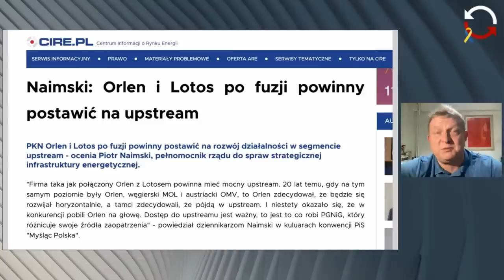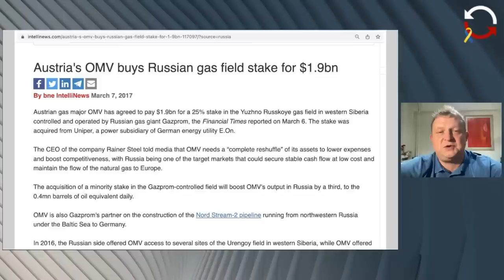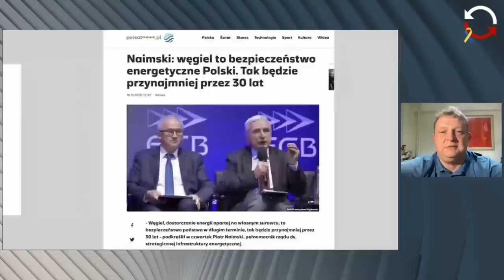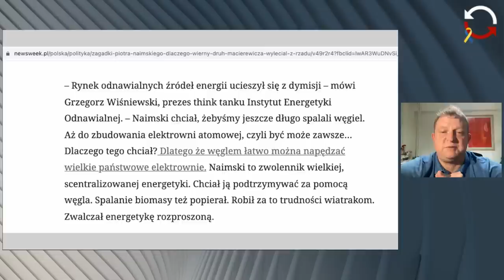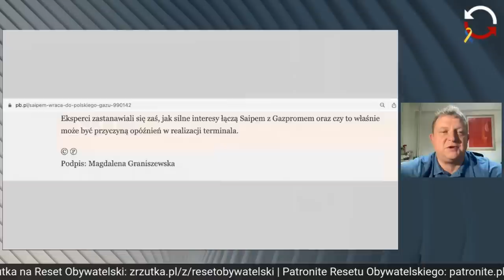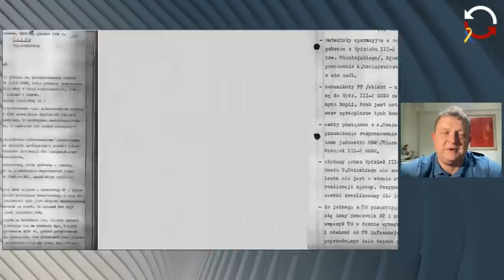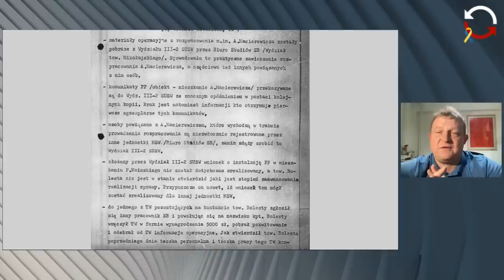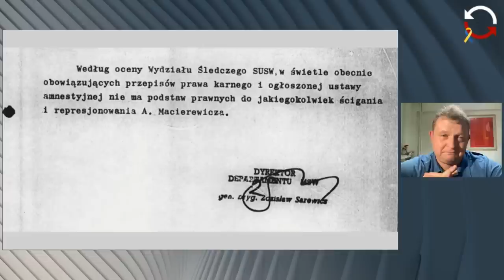Tomasz Piątek o Piotrze Naimskim